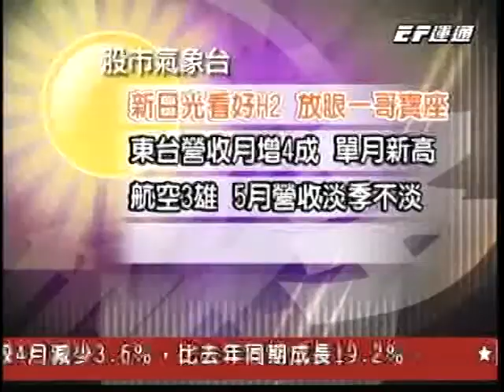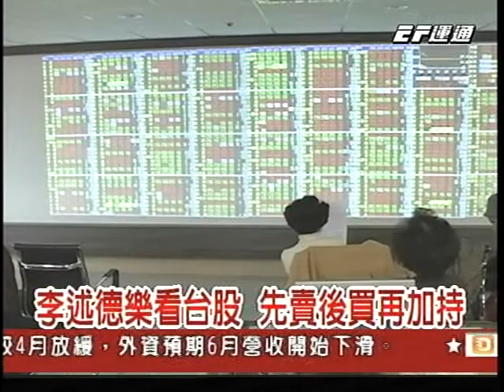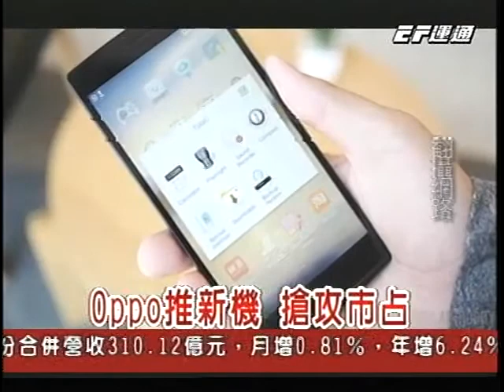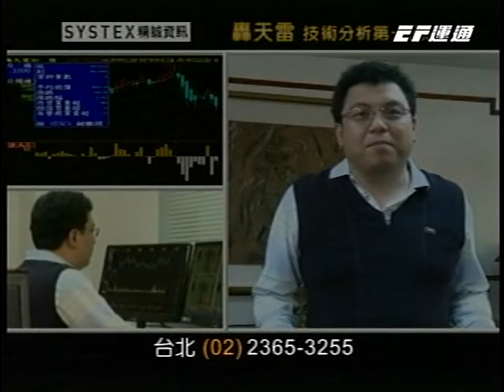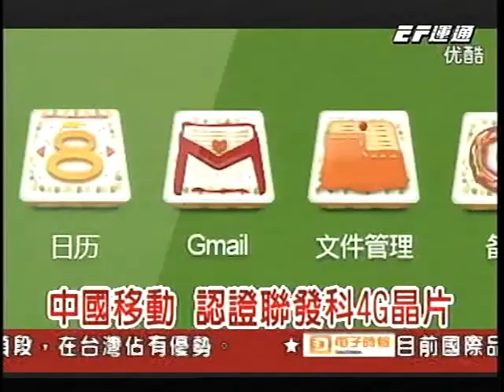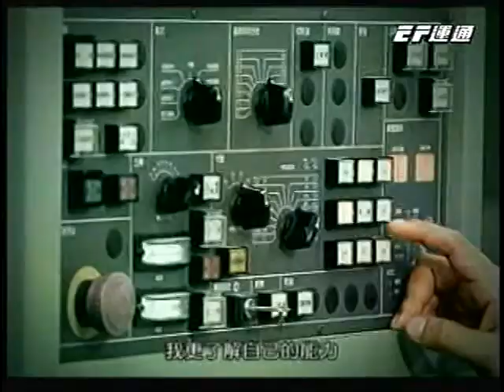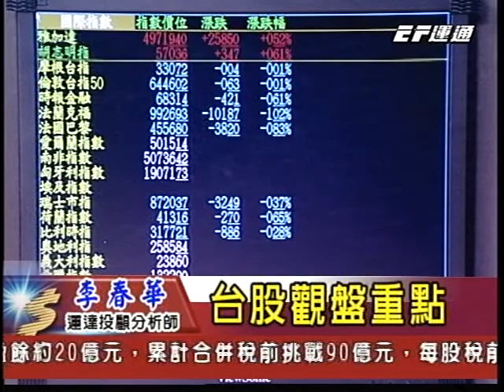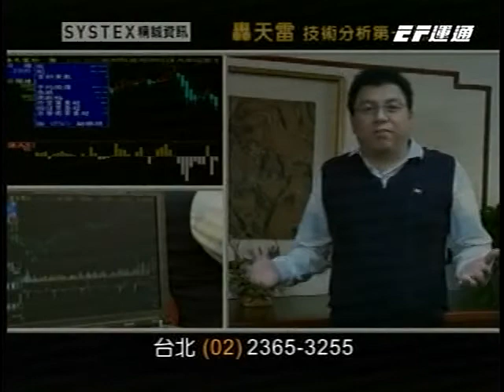20140611 2300 股市晚安報